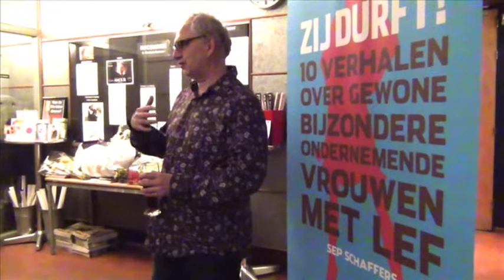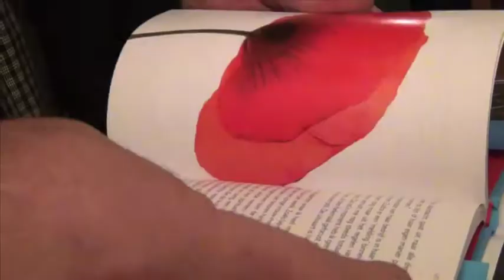presentatieborrel Zij durft!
Feestelijke presentatie van boek Zij durft! op 12 december 2012 in Filmhuis Lumen Delft.